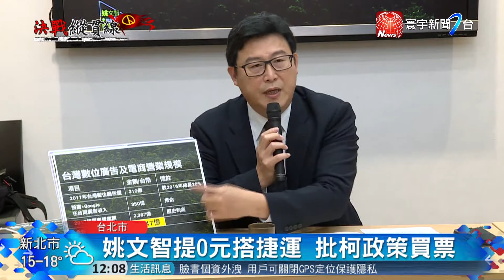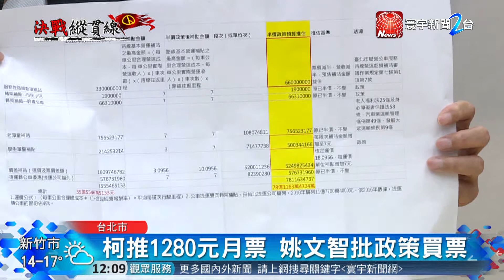20180321寰宇整點新聞》柯文哲推1280元月票 姚文智批政策買票